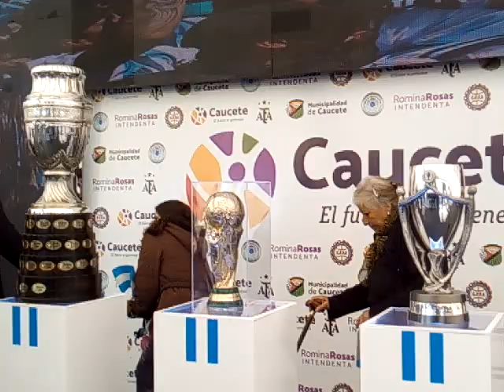"CAUCETE RECIBE A LAS COPAS DE LA SELECCION ARGENTINA EN EL DÍA DEL AMIGO"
ábado 20 de Julio 2024
MUNICIPALIDAD DE CAUCETE
Intendencia Romina Rosas
"ACTIVIDAD MUNICIPAL"
/ Entonación del Himno Nacional Argentino en el marco del evento "Eternos Laureles en Caucete" Entonación a Cargo de la Banda de Música de la Policía de San Juan. Palabras Alusivas y entrega de Placas alusivas /
Lugar:
Parque Lineal Libertadores de América (Zona Skate Park )
Av. De Los Ríos y Ruta 270.
Participan:
Intendenta Lic. Romina Rosas, Sect. Gral Juan Jose Escobar Directora de Deportes Carina Sanchez, Presidente de la Federación Sanjuanina de Futbol Nacif Farias, delegación de A.F.A. y Concejo del Futbol  Asociado, directivos de instituciones deportivas!!!